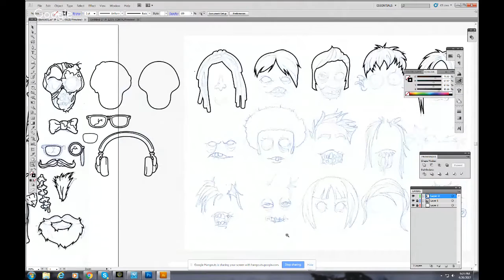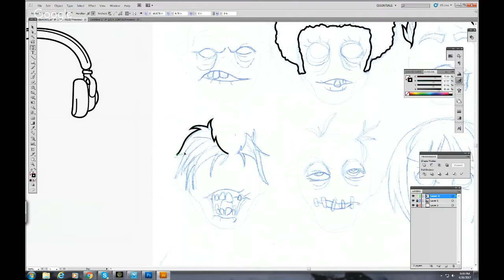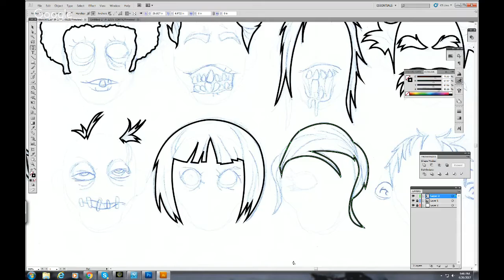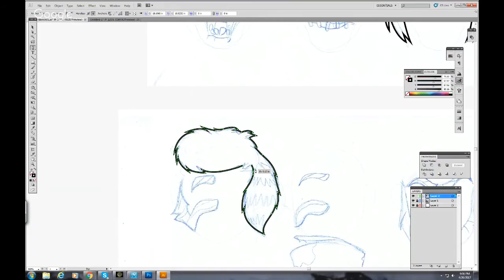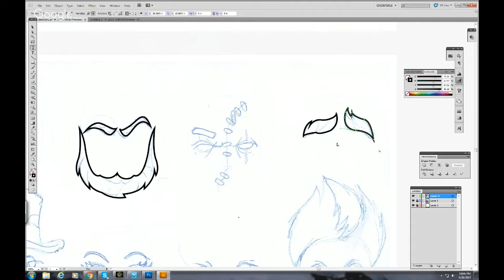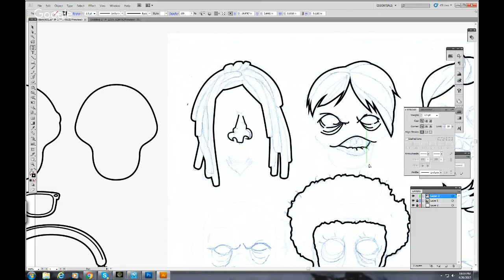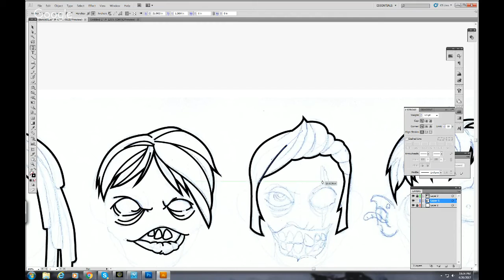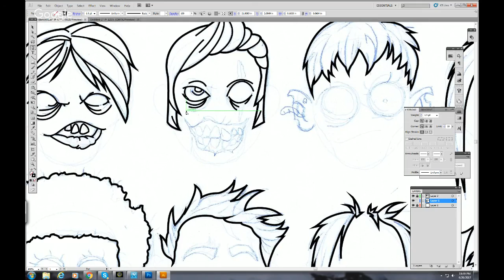The Artcasters #81 Support Systems For Artists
A live show featuring art talk from artists Kevin Cross, Scott Serkland and Joshua Kemble.